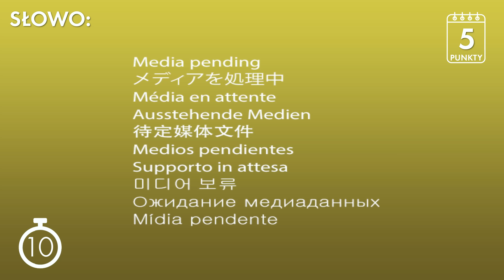Kwiat Jabłoni śpiewają piosenki Sorry Boys, Katy Perry i The Beatles [ELLE Music Game]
Co za duet! Ostatnio nasze redakcyjne studio odwiedził jeden z najciekawszych młodych zespołów w Polsce i zachwycił nas swoją muzyczną wiedzą. Zaintrygowani? Drodzy państwo - przed Wami Kwiat Jabłoni.